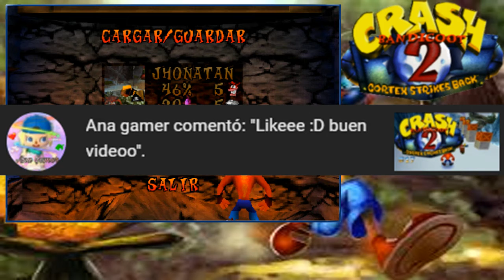Enjambrado/Crash Bandicoot 2: Cortex Strikes Back #19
Hola a todos y todas, continuamos con el décimo noveno capítulo de Crash Bandicoot 2: Cortex Strikes Back, espero que les guste.